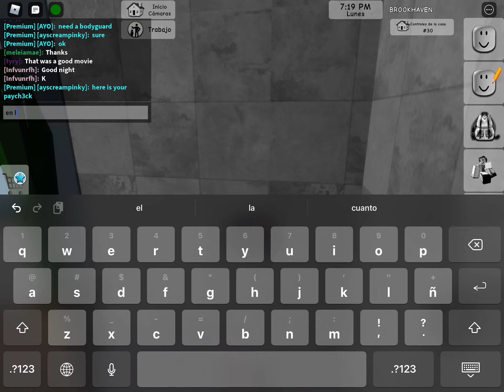encontre esto en el yate the brookhaven